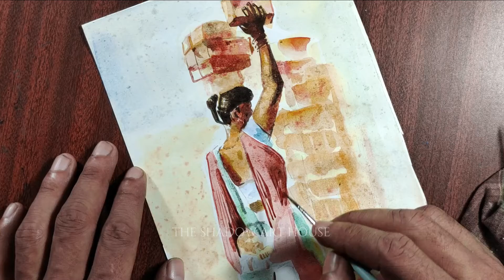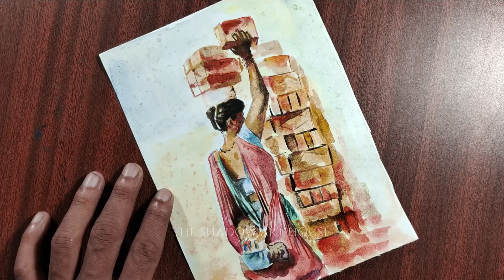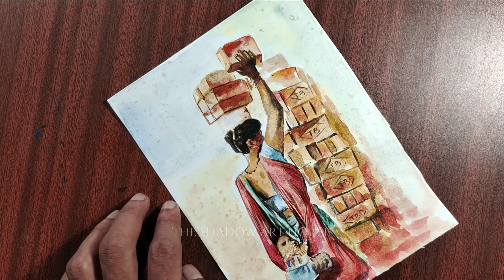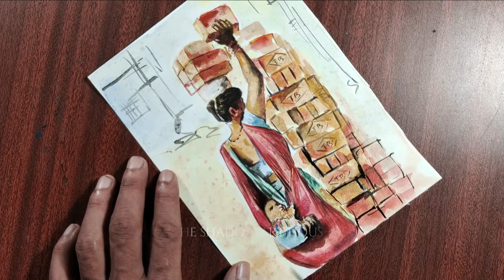How to draw a village working women